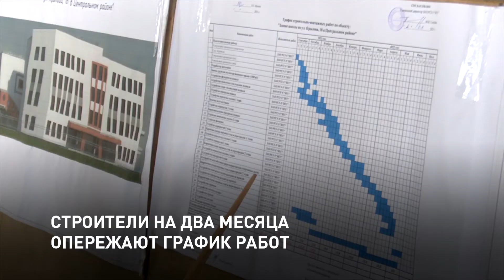СТРОЙКА С ОПЕРЕЖЕНИЕМ